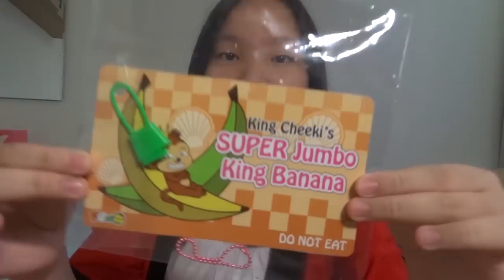Size Squishy Tag ! - Michya Juvanie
mini QNA
Ethnicity = Indonesian
Camera= Sony DSC HX90V and or Samsung s7 edge